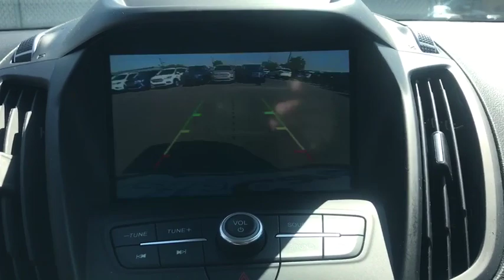2019 Ford Escape Staten Island, Jersey City, Bayonne, Woodbridge, Old Bridge, NY A85337A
White Platinum Metallic Tri-Coat New 2019 Ford Escape available in Staten Island, New York at Dana Ford. Servicing the Jersey City, Bayonne, Woodbridge, Old Bridge, New York area.
2019 Ford Escape SEL--3000 MILES - Stock#: A85337A - VIN#: 1FMCU9HD1KUA85337

Dana Ford
266 West Service Rd

Look at this 2019 Ford Escape SEL--3000 MILES. Its Automatic transmission and Intercooled Turbo Regular Unleaded I-4 1.5 L/92 engine will keep you going. This Ford Escape comes equipped with these options: WHITE PLATINUM METALLIC TRI-COAT, U9H05 - SEL SUN/STYLE & SAFE/SMART -inc: Ford Safe & Smart Package, Windshield Wiper De-Icer, Auto High-Beam Headlamps, Adaptive Cruise Control & Fwd Collision Warning, brake support, Blind Spot Info System w/Cross-Traffic Alert (BLIS), Lane-Keeping System, lane-keeping alert, lane-keeping assist and driver alert system, Rain-Sensing Wipers, front only, Auto-Dimming Rearview Mirror, Sun & Style Package, Wheels: 18 Sparkle Silver Painted Aluminum, Tires: P235/50R18 A/S BSW, Panoramic Vista Roof, power open/close w/power shade, Standard 2nd row dome light is replaced w/2 single lights, Switch located in each grab handle pocket, FRONT LICENSE PLATE BRACKET -inc: Standard in states requiring two license plates and optional to all others, ENGINE: 1.5L ECOBOOST -inc: auto start-stop technology (STD), Wheels: 17 Sparkle Silver-Painted Aluminum, Variable Intermittent Wipers, Trip Computer, Transmission: 6-Speed Automatic w/SelectShift, Transmission w/Oil Cooler, and Tires: P235/55R17 A/S BSW -inc: mini spare. Stop by and visit us at Dana Ford Lincoln, 266 West Service Rd, Staten Island, NY 10314.